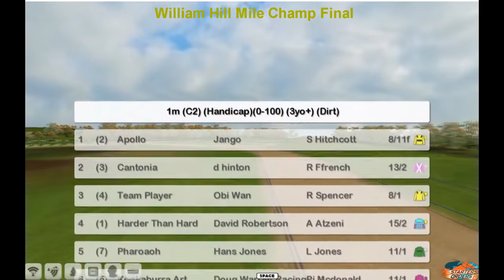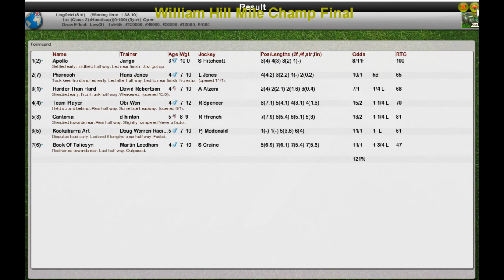FR Wk12 R33 William Hill Mile Champ Final